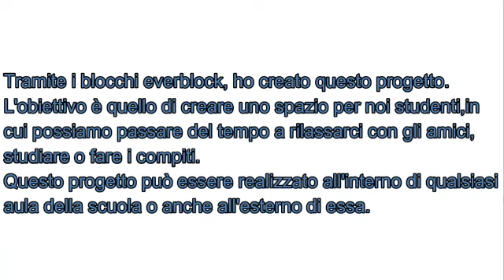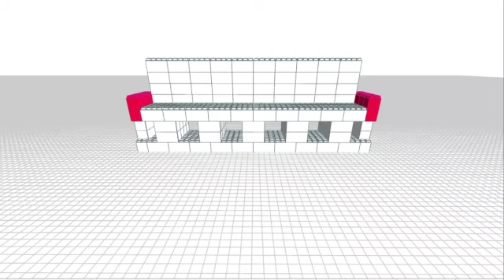Costruisci il tuo ambiente scolastico con Everblock #05 | C2 Group e IIS J.Torriani.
Costruisci il tuo ambiente scolastico con Everblock .
Abbiamo lanciato una sfida agli studenti di 4^ e 5^ elettronica dell'ITIS IIS "Janello Torriani" Cremona Italy: ideare e progettare gli ambienti didattici dell'Istituto, utilizzando solo i blocchi Everblock.
Ecco il sesto video in gara:
💁Manuel Benito Giglio
🇮🇹 Classe: 4^ A ETA Indirizzo: Elettrotecnica
🎯Challenge N.2

Manuel ha realizzato un progetto completo, inserendo le 3 sfide diverse. Questa è la terza.

Motivazioni:
"Tramite i blocchi everblock, ho creato questo progetto, l'obiettivo è quello di creare uno spazio per noi studenti, in cui possiamo passare del tempo a rilassarci con gli amici, studiare o fare i compiti.Questo progetto può essere realizzato all'interno di qualsiasi aula della scuola o anche all'esterno di essa.I benefici che voglio apportare sono la creazione di un posto di accoglienza ,creato tramite i blocchi, fatto apposta per noi studenti, che può servire a svariati motivi come lo studio, progetti di gruppo o semplice svago nelle ore libere o negli intervalli.Il mio progetto può essere usato in svariati modi, visto che ho creato delle sedie, gradinate, tavolini, sgabelli e divani".

C2 Group è rivenditore  Everblock per le scuole italiane
Contatti